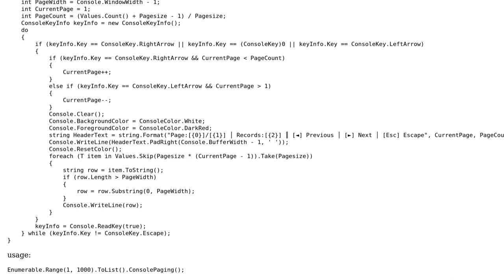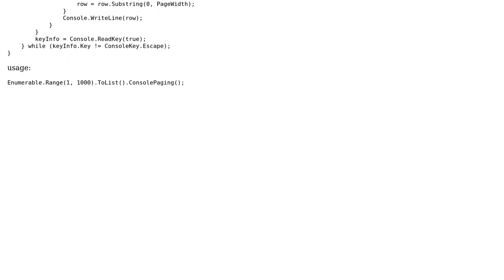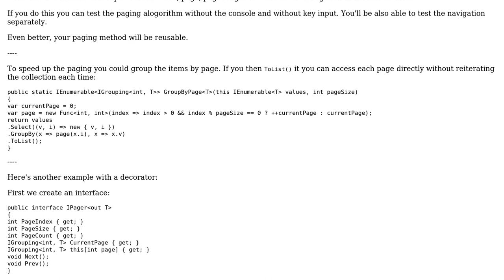Code Review: Display a List‹T› in Console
With thanks & praise to God, and with thanks to the many people who have made this project possible! You are responsible for your own actions.